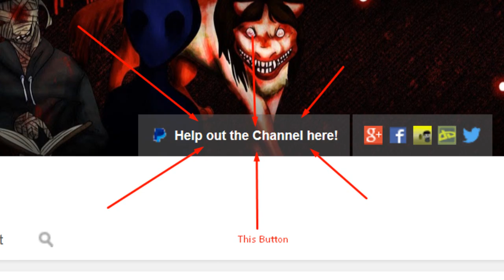LETS PLAYS!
Skype- Thekoolman225

Steam

ThatCreepyReading